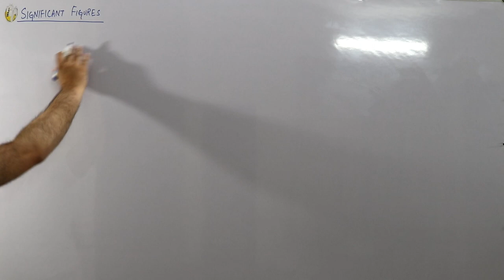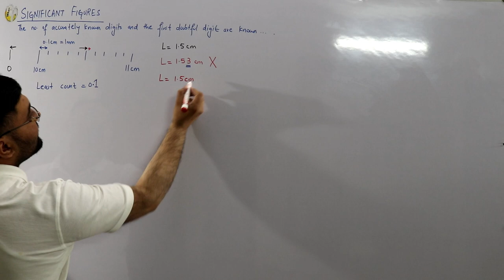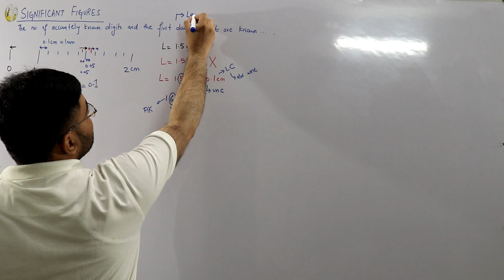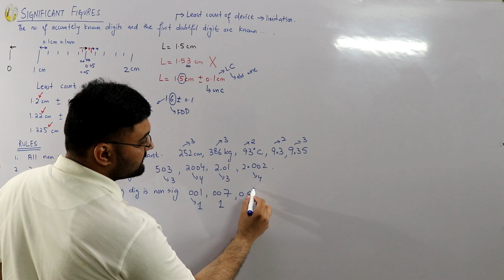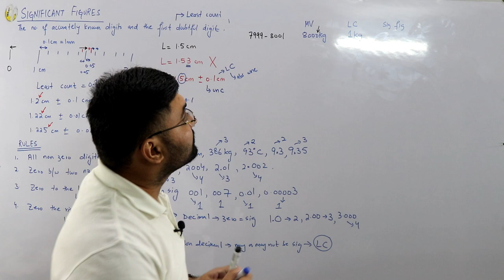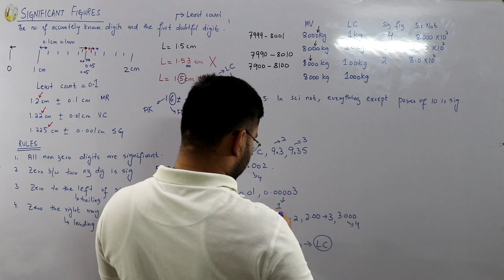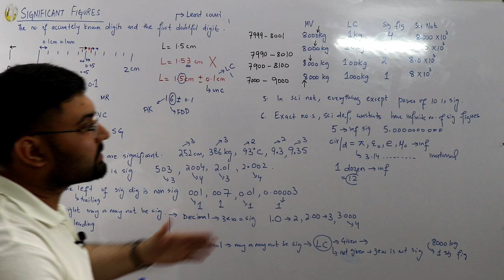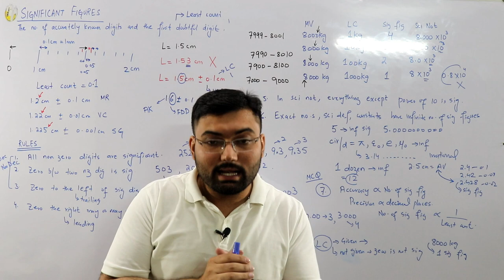Significant Figures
Lecture 14
Significant Figures and its rules